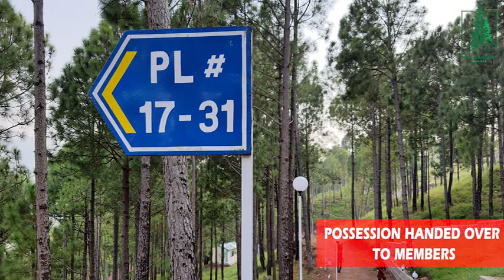muree main plot book kerway who bi instalment pay 03364482802